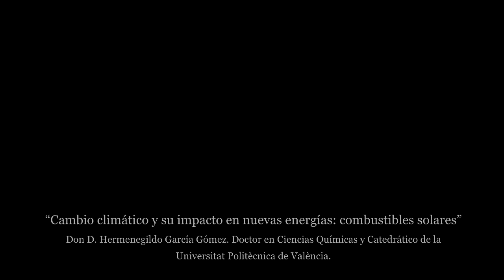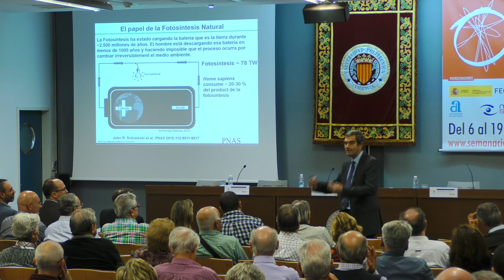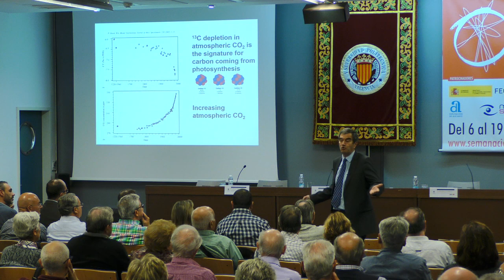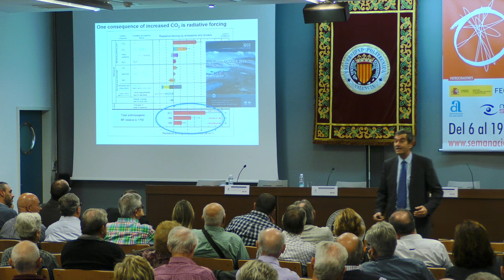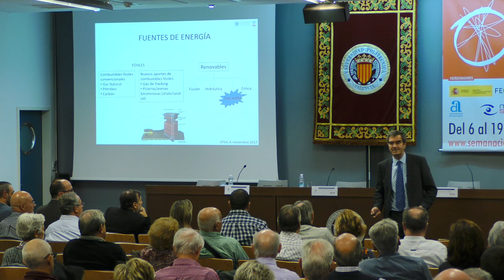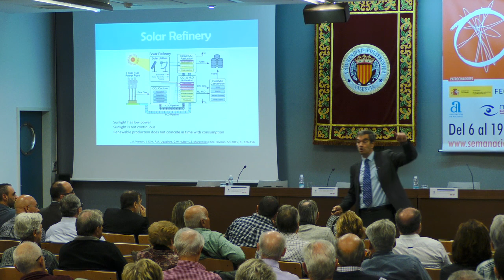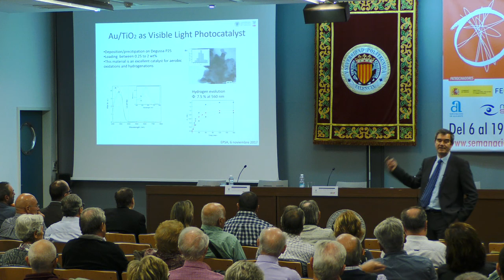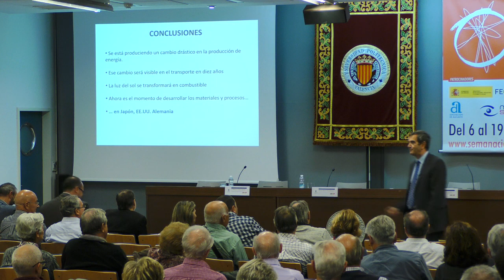Conferencia de Don Hermenegildo García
6 de noviembre 2017
Conferencia: “Cambio climático y su impacto en nuevas energías: combustibles solares”.
A las 19:30h, una vez finalizada la Inauguración, ha dado comienzo la primera de las conferencias programadas: “Cambio climático y su impacto en nuevas energías: combustibles solares”.
Los acuerdos internacionales obligan a la reducción drástica de las emisiones atmosféricas de dióxido de carbono y otros gases invernaderos. Ello va a originar un cambio drástico en el modelo de energía y en el uso de combustibles fósiles. En la conferencia se presenta una alternativa basada en la conversión de la luz solar en compuestos químicos que puedan ser usados como combustibles.

A cargo de Don D. Hermenegildo García Gómez. Doctor en Ciencias Químicas y Catedrático de la Universitat Politècnica de València. Profesor en el Departamento de Química y en el Instituto de Tecnología Química del CSIC-UPV. Premio Janssen Cilgag de Química Orgánica en 2011 y Premio Rey Jaume I en Nuevas Tecnologías.